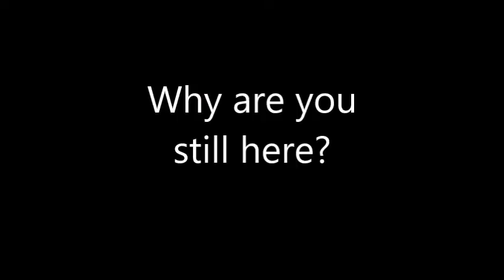Beans and Rice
Bean and Cheese part 3